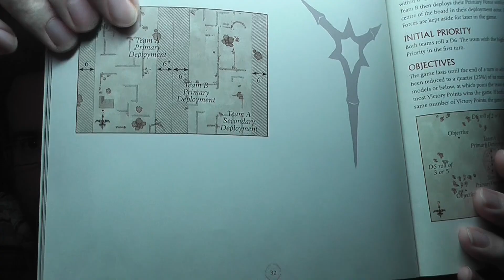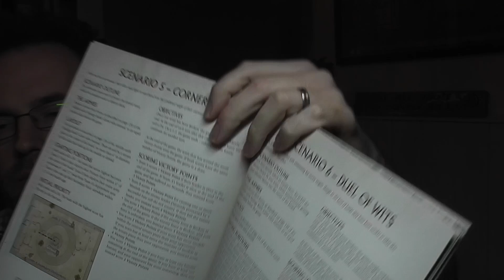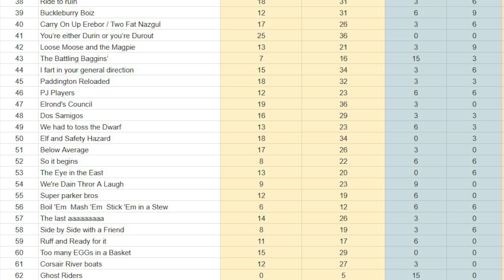Damian's Hobby VLOG #26 - The Road to Warhammer World Doubles - Gondor Knights and Event Review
Damian is back, back back with another Hobby/journey VLOG, this time documenting his preparations for the recent Doubles Event at Warhammer World. Follow his progress as he tries to get another six Knights finished for his BSIME Gondor army and then settle in and enjoy a chunky event review and find out how Trokenbyrne got on when they once more rode to war - FOR GONDOR!